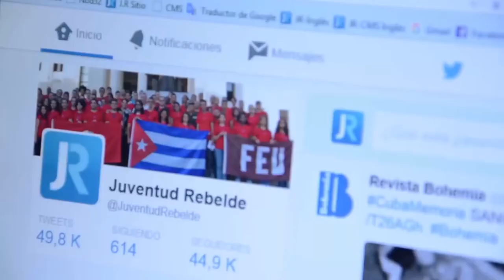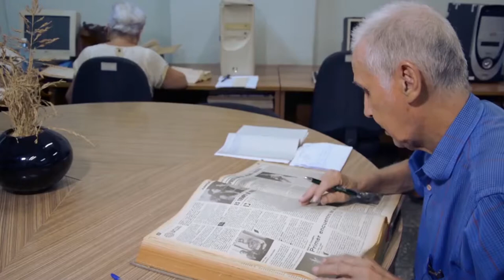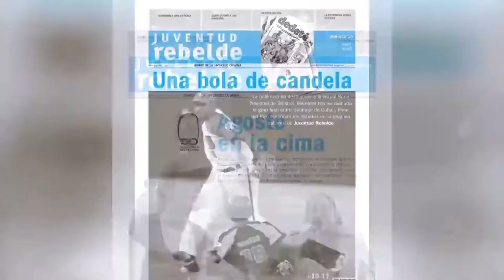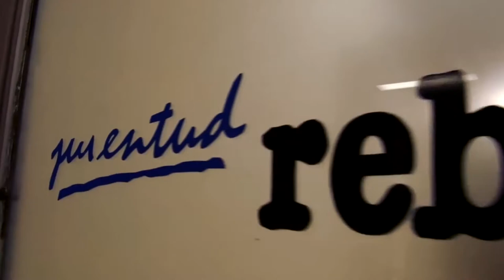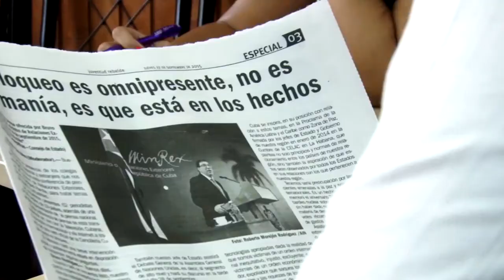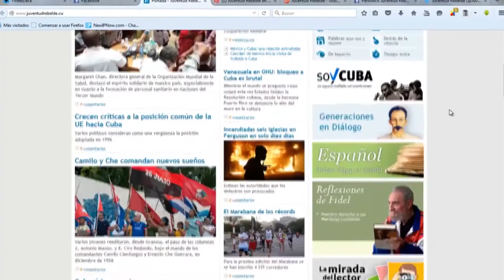`La juventud cubana ni está desconectada de la Revolución ni es obediente a todo´ (+ Fotos)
Yoerky Sánchez Cuellar es el director del diario cubano Juventud Rebelde. Poeta, repentista, periodista, diputado: Yoerkys encarna una juventud cubana bien distante de los cliqués mediáticos, que la representan bien como desligada completamente del proceso revolucionario, bien como sujeto sumiso a unas supuestas "órdenes desde el poder". Fuente